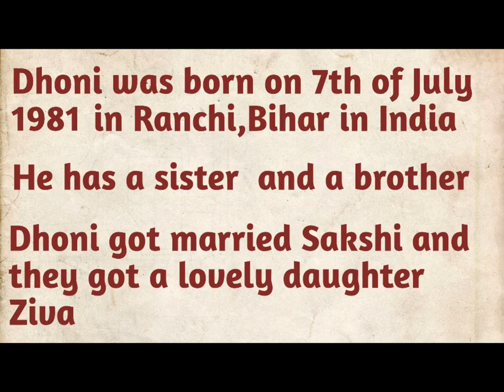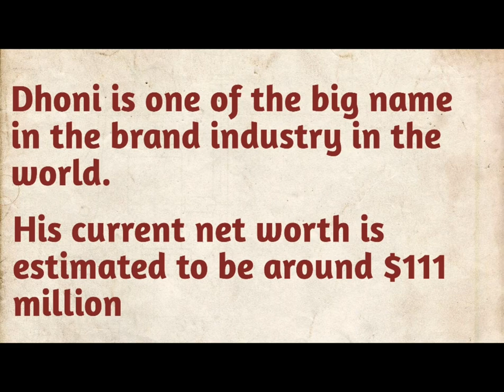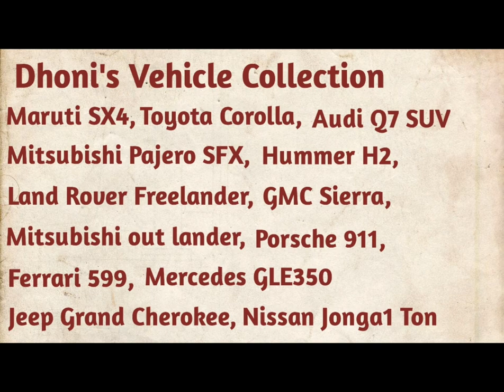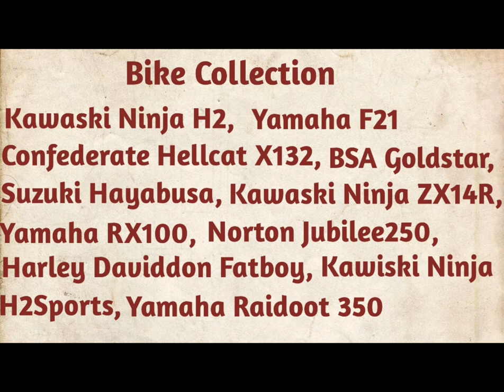Captain Cool/Mhahendra Signh Dhoni/MS Dhoni/Tribute to Mahendra Singn Dhoni/Life and Family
This vedio brings you about Mahendra Singh Dhoni who is a former captain of Indian international cricket team.Indian's most  favorite cricketer  as he brought so many  trophies under his captancy.So ,Indians respect MS Dhoni very much.